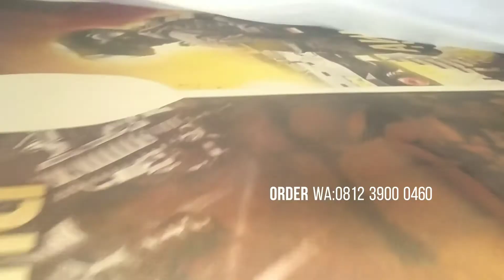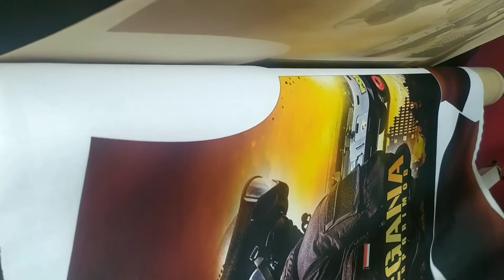jersey printing bandung,jersey full print,custom jersey bola,custom jersey futsal,jersey custom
Jasa bikin jersey printing untuk berbagai jenis kaos atau baju full print yang di kerjakan dengan tehnik sublimasi,pembuatan jersey secara custom (anda bisa menentukan desain sendiri)